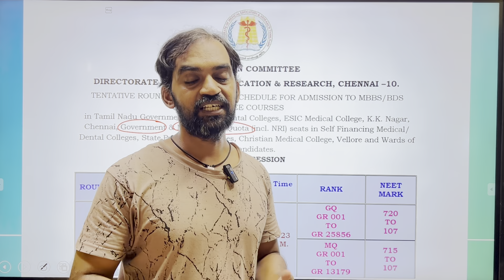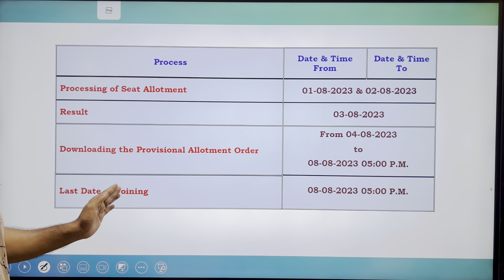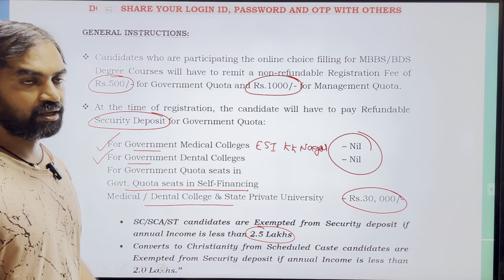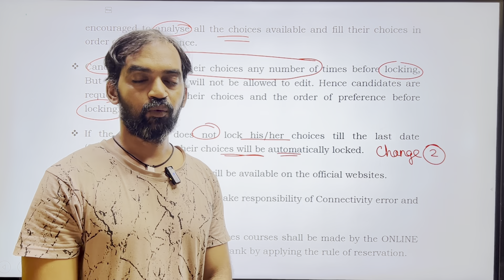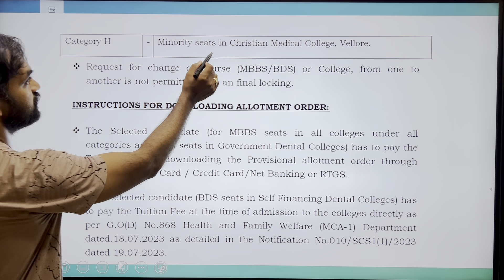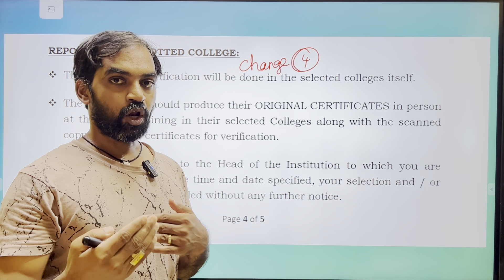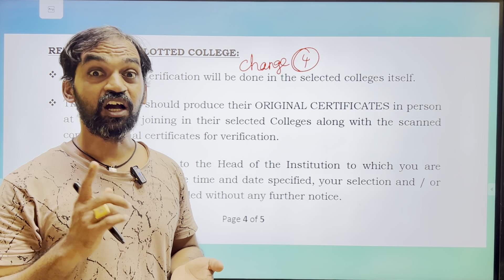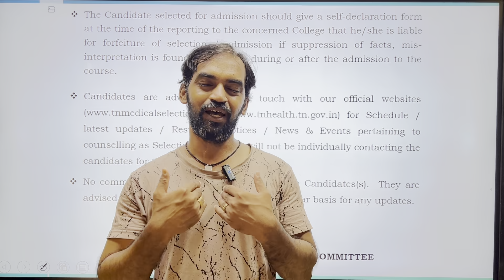TN Medical Selection 2023 Round 1 Schedule | 4 Important changes 😱